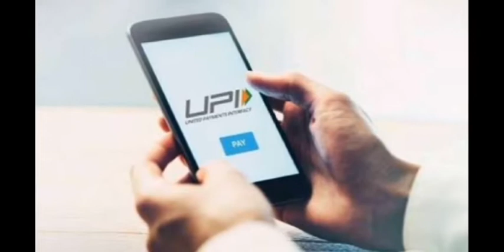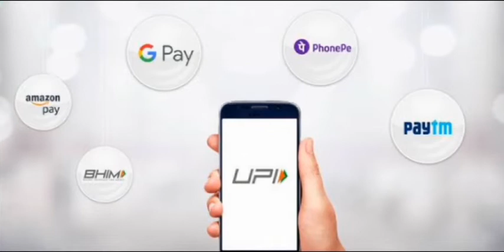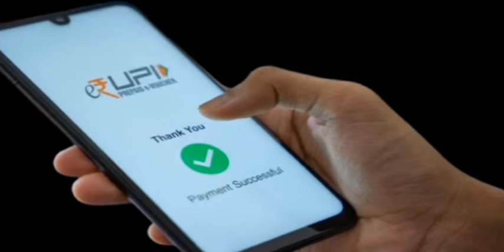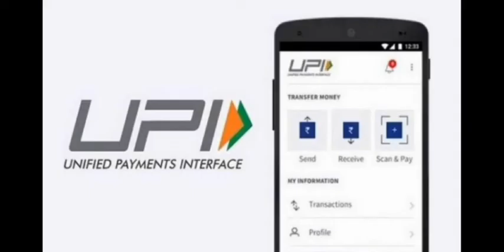UPI और Debit card से पेमेंट करने पर देना होगा चार्ज।@essessfinancetips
your queries-